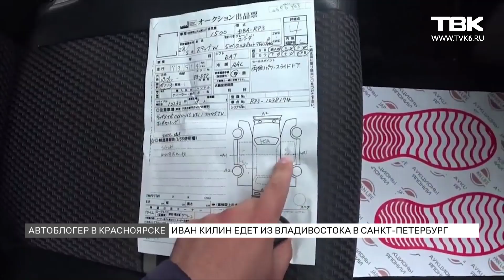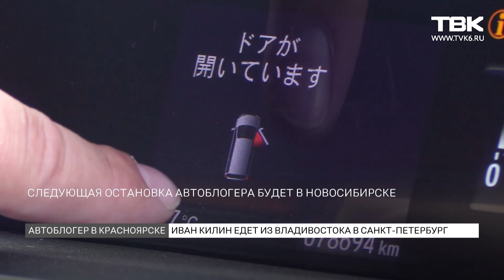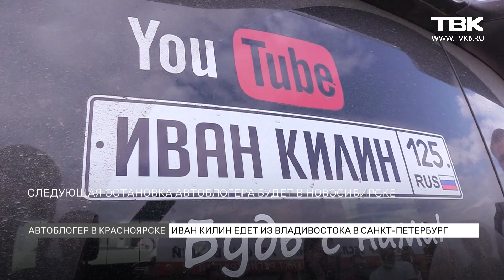Автоблогер в Красноярске